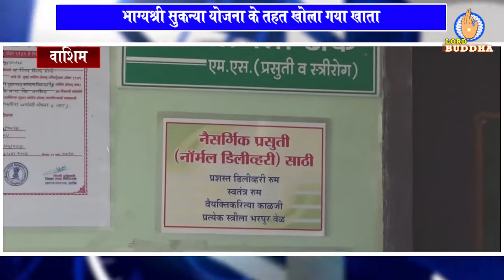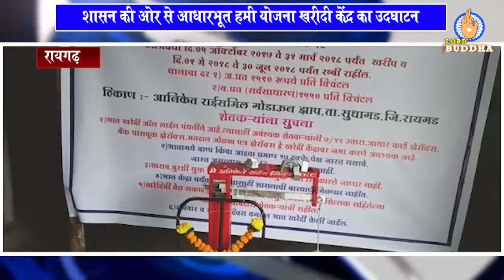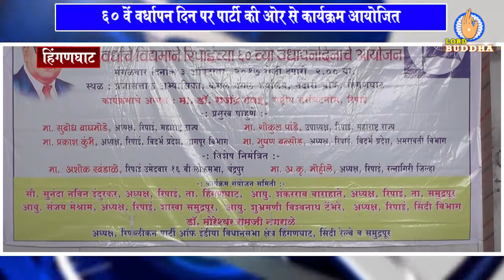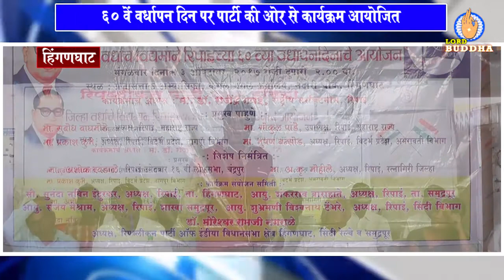12 oct Lord Buddha Tv Jai Bhim India